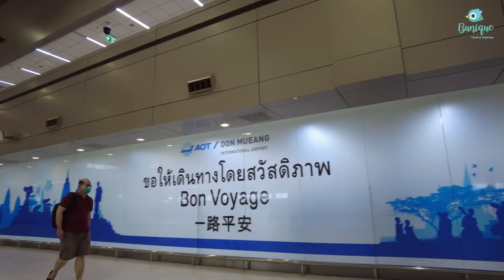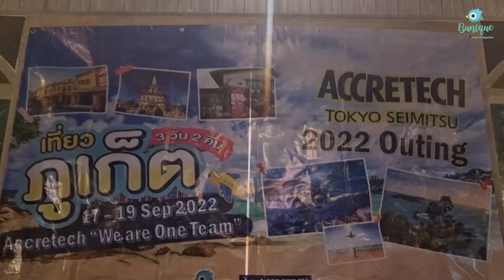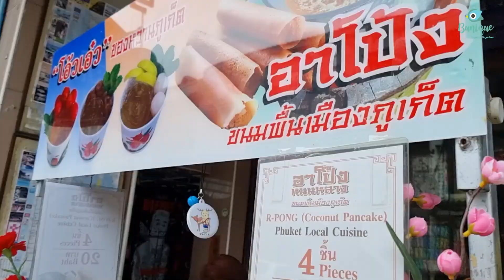Accretech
Bunique performance

ทริปภูเก็ต

Outing 2022  Accretech Tokyo Seimitsu
by Bunique Travel Organizer